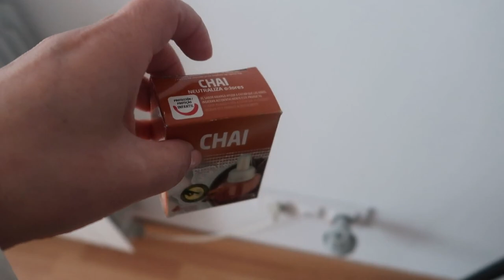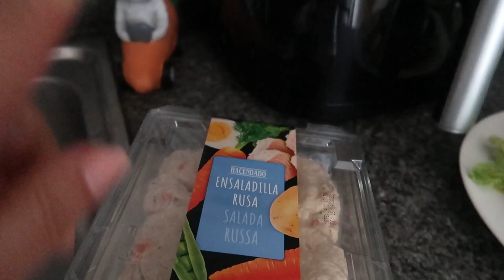ES IMPORTANTE Y HAY QUE CUIDARLA 🤯 / COSAS QUE HACEMOS JUNTOS 🥰/ SUSAN VLOGS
Coche acrobático SGLE (para EE. UU.)
Coche acrobático SGLE (para ES)